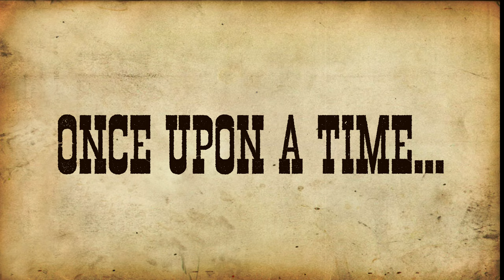Once upon a time in Goldbeck | Große Schweizer Sennenhunde von Goldbeck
Once upon a time begab sich ein Cowboy auf seinem (Elektro-) Drahtesel auf eine Reise durch die Prärie von Goldbeck. An seiner Seite seinen treuen Begleiter von Goldbeck: Die Schweizer Sennenhunde Bjella und Askir.
Werden sie ihr Ziel erreichen? Haben sie ein Navi dabei? Gibt es überhaupt ein Ziel? Ist der Weg das Ziel? Wie weit wird der Akku reichen?

Werden sie jemals zurückfinden zur Zivilisation?

Ob alle wieder heil in ihrer Heimat angekommen sind, findet ihr heraus!